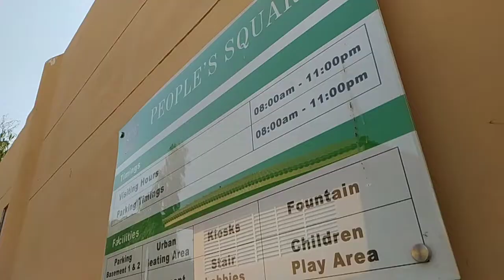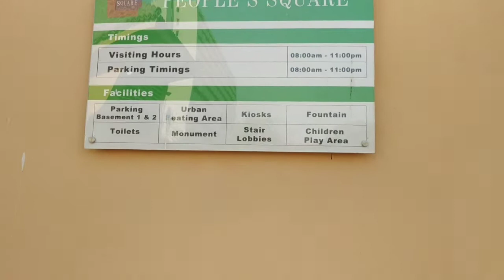Karachi most beautiful street | peoples Square Karachi | New Tiktokers Land Found in Karachi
Hi,
     Hope guyz apko yeh video pSand aaye ho! Agar video Pasand aye to like zaror krna oka ek chota sa comment kr k zaror btana bhai ko✌️ Aglay vlog m milty hai tb tk k leya bye,,